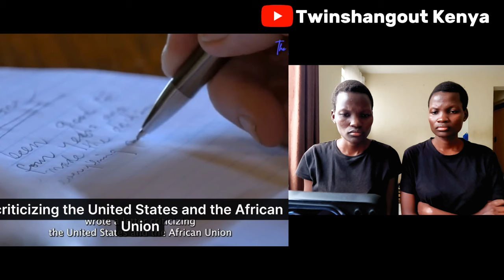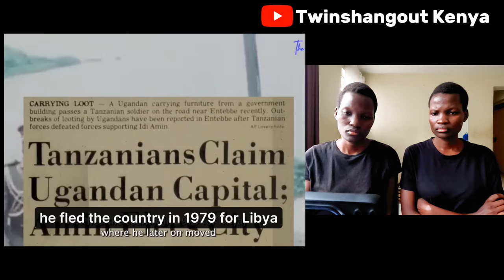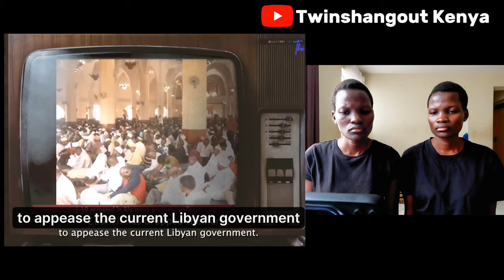Russia LEAKS African Leader Who Betrayed Gaddafi!!